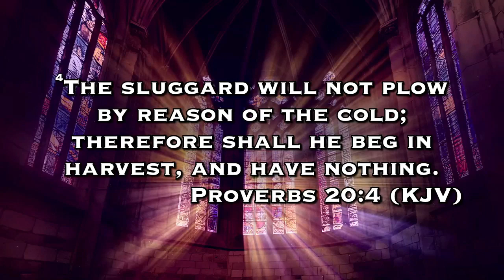Tilling the Ground: Transforming Your Soul for Spiritual Growth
In this powerful message titled "Tilling the Ground," we explore the vital connection between the condition of our souls and our ability to grow spiritually. The speaker emphasizes the importance of preparing our inner self, likening it to tilling soil for planting seeds. Just as hard, compacted ground restricts growth, a troubled soul can hinder the reception and nurturing of the Word of God. Through scripture and relatable analogies, we learn that our growth and fruitfulness depend on the work we put into our spiritual development. With insights from Genesis and Mark, this message serves as a reminder that by tilling the ground of our souls, we can unlock the potential for greater spiritual blessings and understanding.

Join us as we delve into the process of reconditioning our minds and spirits, surrounded by uplifting thoughts and practices that align with God's purpose. Let's commit to being good ground, ready to receive the seeds of wisdom and truth that will transform our lives.

If you are ever in Michigan, please consider visiting us at the Fountain of Truth Church located at 9801 Chalmers Detroit Michigan 48213.
Watch live on our YouTube channel: seethefountain, 10 am Sunday and 7pm Wednesdays.

We believe that God lives in our hearts by way of His Word within. So our Goal as a ministry is to allow you to join and experience the presence of God through worship at any time you are ready.

Help us continue to reach people in search of the Kingdom of God
Be Blessed and we look forward to connecting with you.